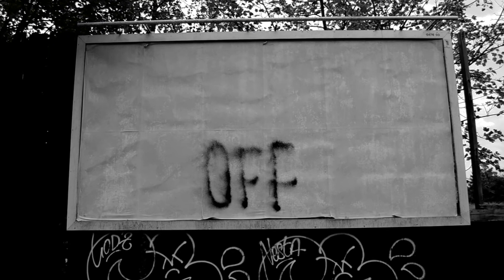Underkind - The Masters Of Mayhem Music Video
Chommo Boys presents...
Video by Chommo Boys

Bristol street shots & graffiti.